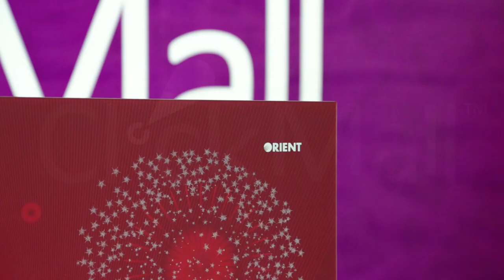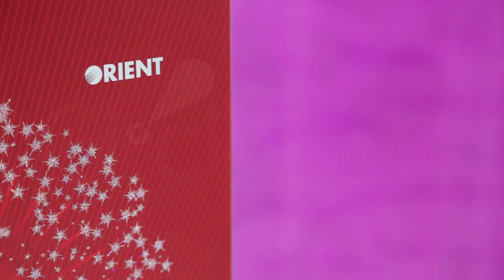Orient Diamond 200 Liters Refrigerator Unboxing l Clickmall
The Orient Diamond 200 Liters refrigerator is your perfect partner for keeping edibles fresh. Being a reliable kitchen appliance, the refrigerator is backed by a 10 years German compressor (SECOP) warranty. Available in elegant designs & colors, the Orient Diamond 200 liters refrigerator compliments your kitchen and gives it an artistic feel.
Key Features
• German compressor
• Low Voltage Operation
• Food Grade Gas Kit
• Copper Anti-moisture Tubes